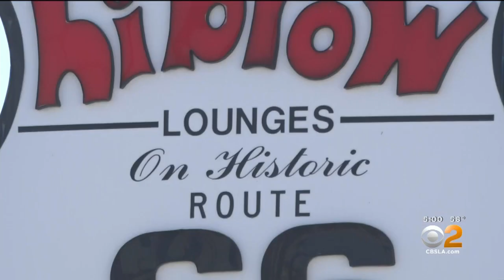Driver Arrested In Deadly Hit And Run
Officers responded to the 1600 block of Towne Ave. and investigated a fatal hit-and-run traffic collision. Investigators say the car belonged to 67-year-old Helen Scheuplein. They tell us she runs a karaoke business which she operates out of this sports bar not far from the accident scene.